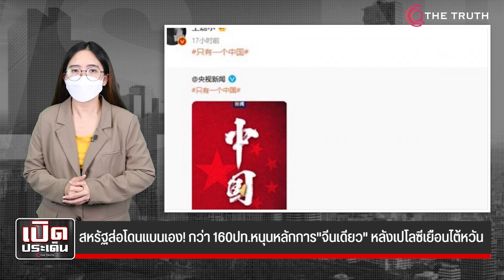โลกรู้แส่ไต้หวัน สหรัฐโดนแบนเอง 160ปท.หนุนจีน